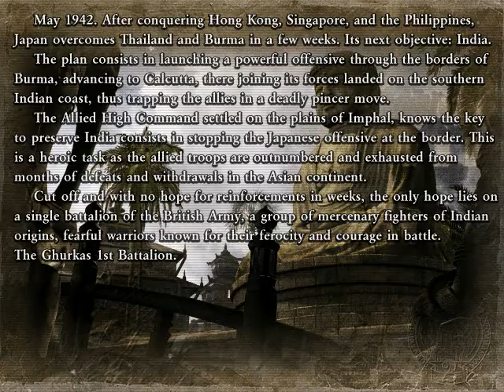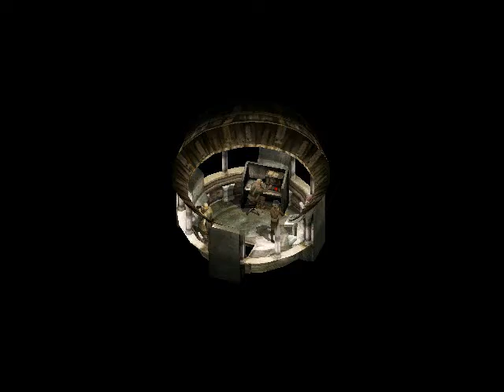Commandos II: Men of courage - Target: Burma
Commandos 2: Men of Courage
Mission 4: Target: Burma
Difficulty: Normal